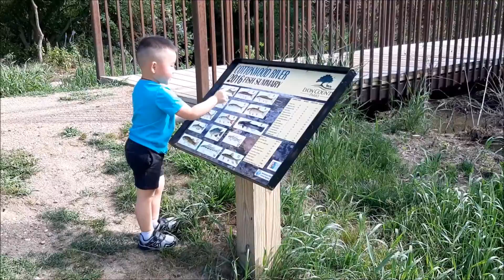Playing at the park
playing and running at the park.